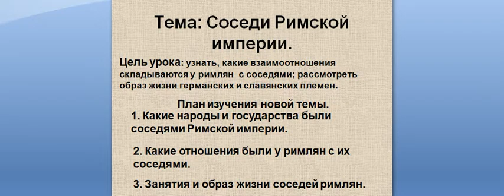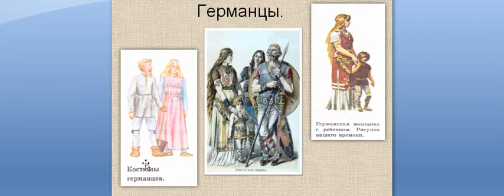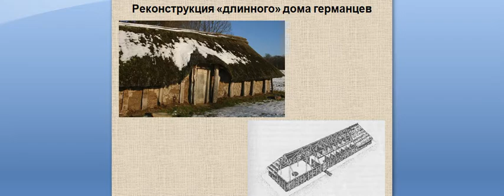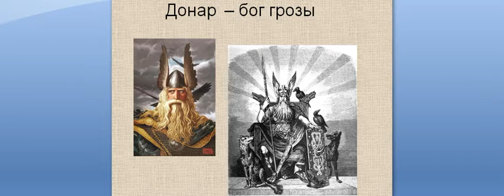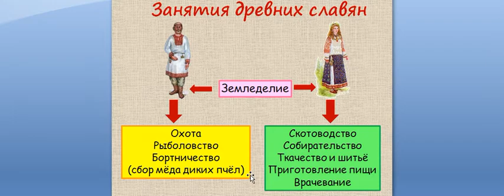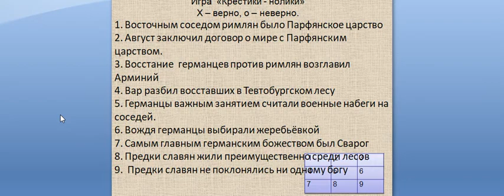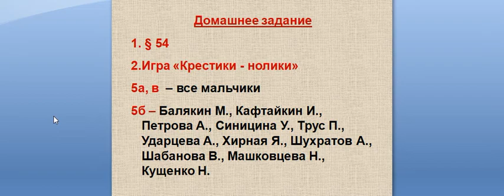06 05 2020 История 5класс КоберникЕА